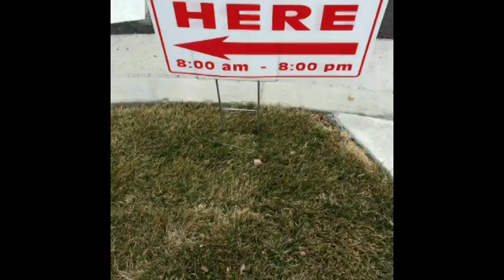Voting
First time voting